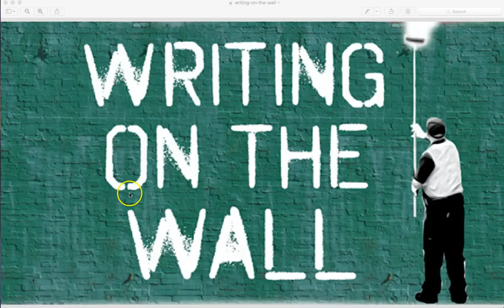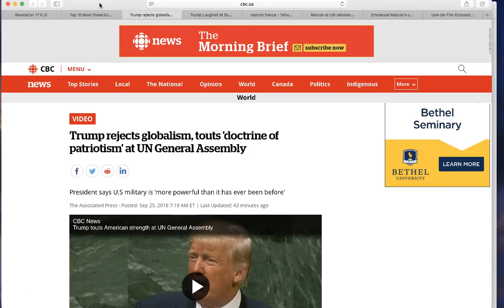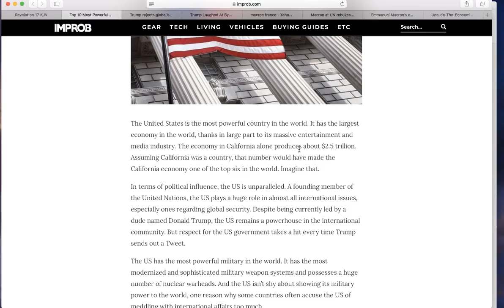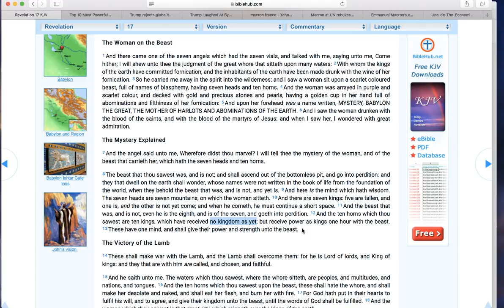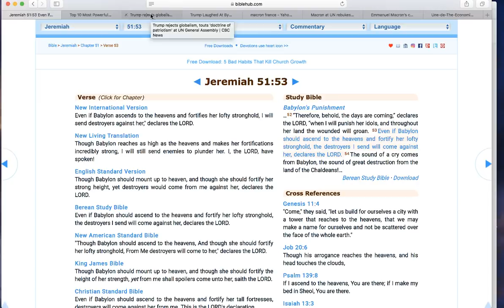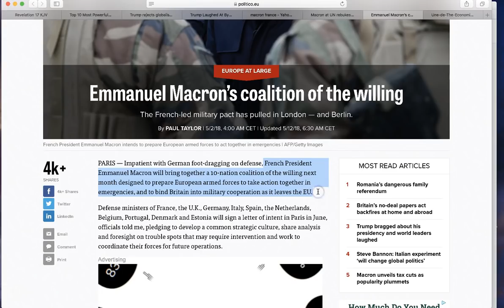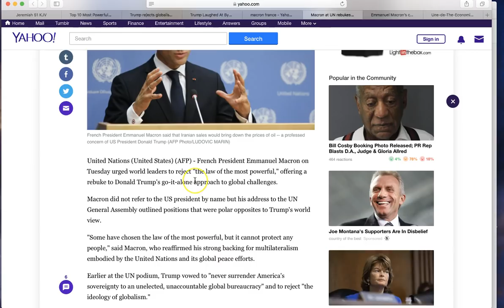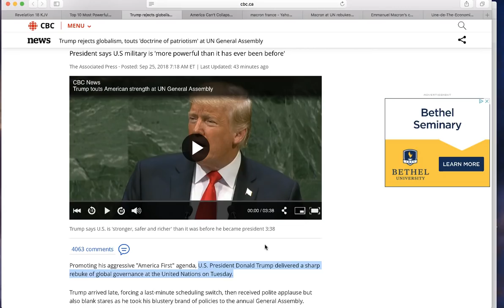Emmanuel Macron and President Trump at the UN! Open rebukes galore! Rapture soon!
Praise the LORD! Glory Hallelujah! Can you see the signs of the times? Do you understand what is going on? More clues were laid down at the UN general assembly today on September 25, 2018, when President Trump and Emmanuel Macron continued to show their respective hands!

Come and dine on what the Bible confirms! God bless you forever and I love you!

Amen!